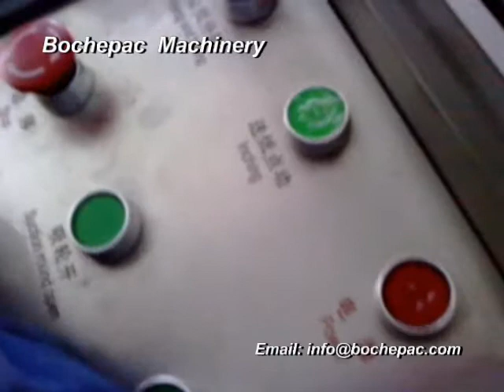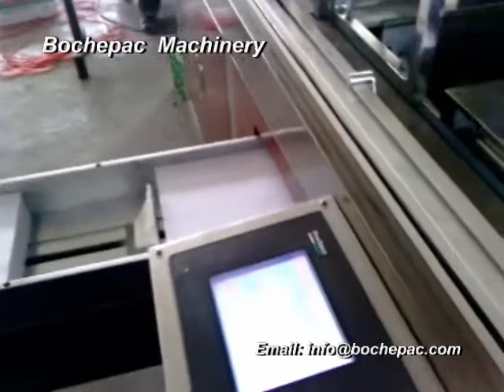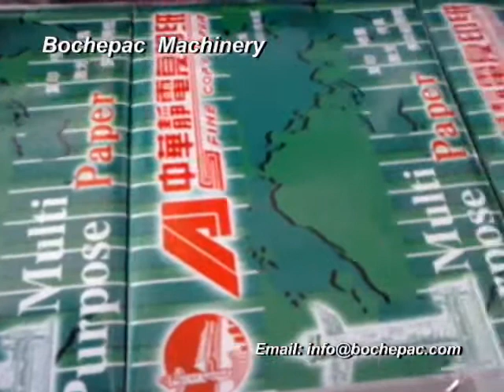A4 paper wrapping machine.mp4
A4 paper wrapping machine
-- Skype: bochepac2